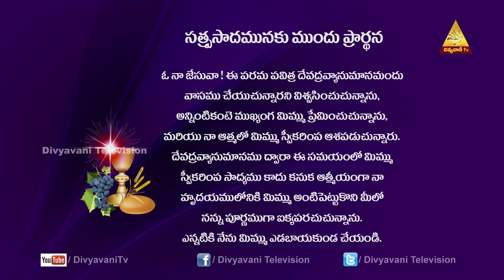మానవ మనుగడ కొరకు సాంఘీక మాధ్యమాలు | FR U BALA CEO |CATHOLIC MASS (TELUGU) 6PM | 04 AUGUST 2020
Divyavani TV is the First ever Telugu Catholic TV Channel. Its started by TCBC (Telugu catholic Bishops' Council)
Our Vision

Our Mission

Seven-Fold Objectives
1. Evangelization
2. Faith formation
3. Bringing back the fallen-away Catholics
4. Fostering Relationships and building up families
5. Connecting to Universal Church in Fellowship
6. Building the Kingdom of God
7. Creating a Forum for Unity

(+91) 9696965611